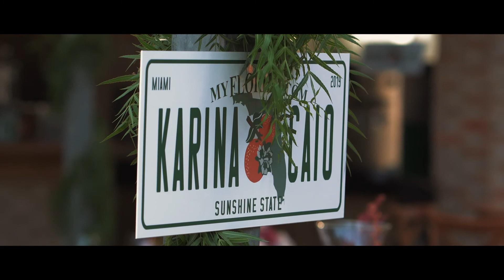Caio e Karina | Trailer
"Seus melhores momentos como um verdadeiro filme"

Leme/SP